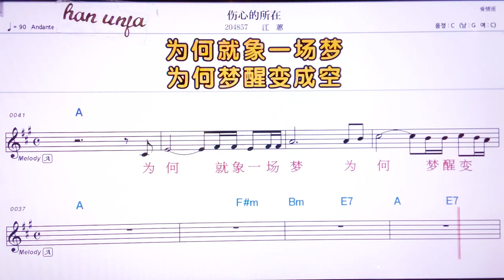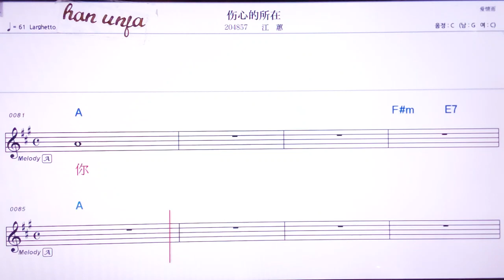💖쌍씬더숴짜이/쟝후이 👍MR,노래방, 악보, 코드,Karaoke With Sheet Music